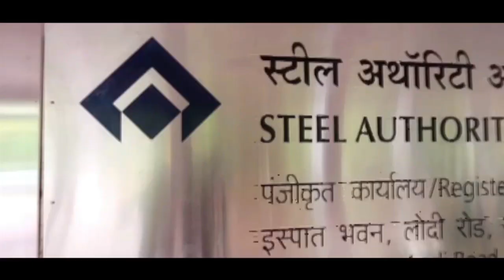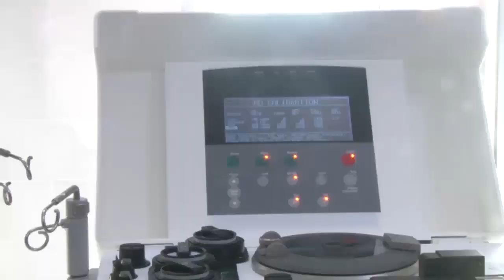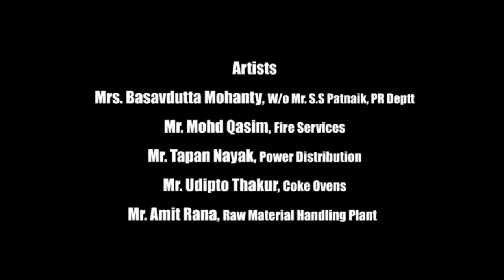SAIL Gaurav Diwas - SAIL Foundation Day